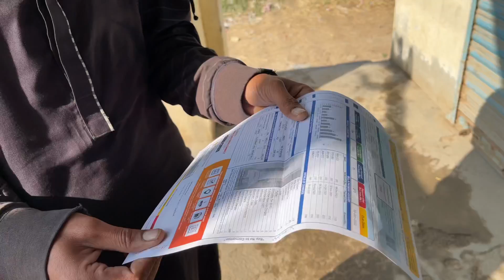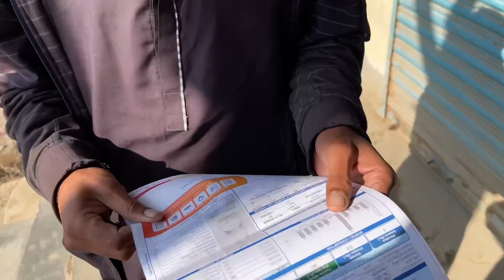Aseel Murga | Dera life of Sanghar Sindh | Nauman Warraich Vlogs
Aseel Murga and Dera life of Sindh